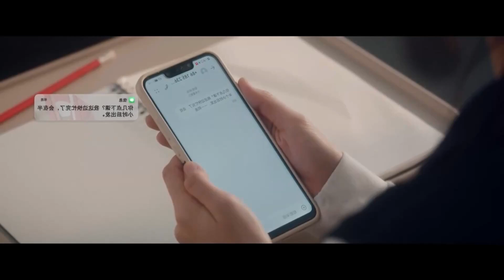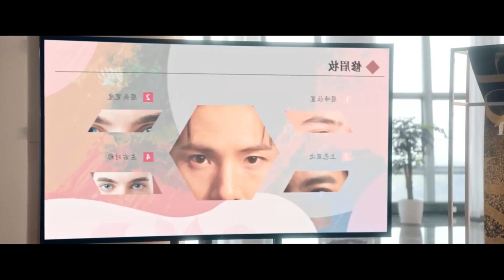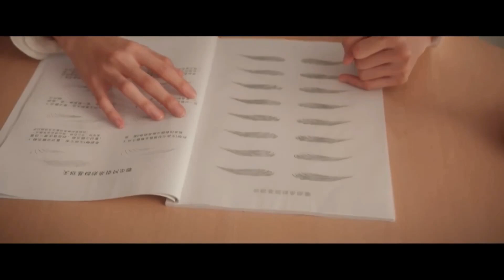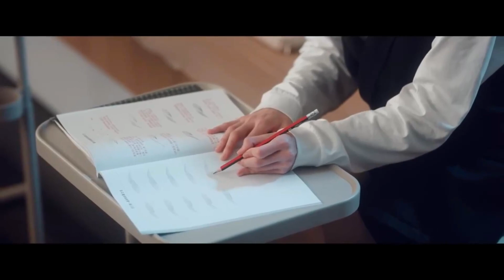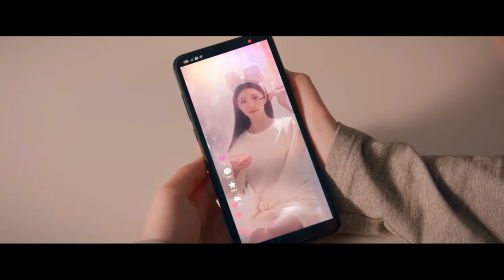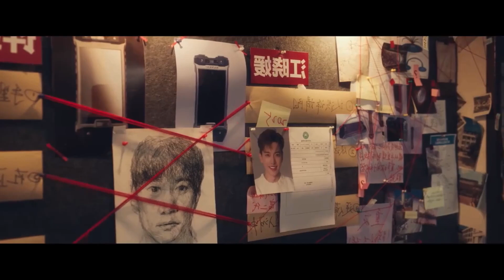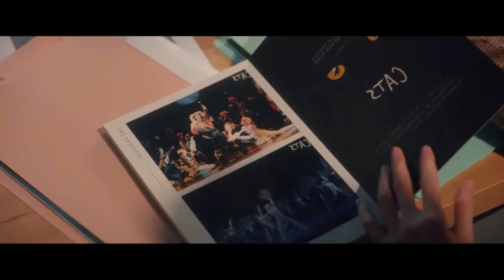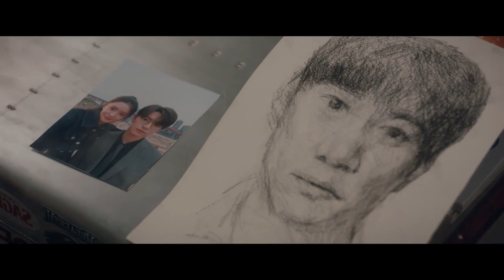Hate to love chinise movie explanation //